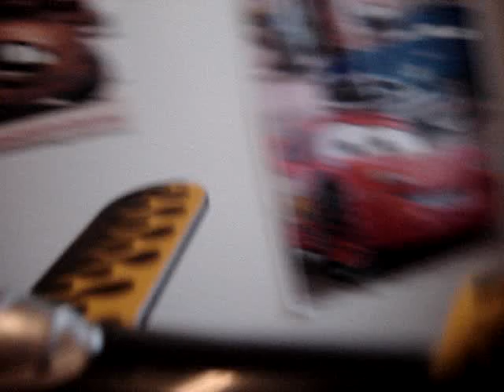What happens when you give a 7-year old a camera...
Kai's first motion picture